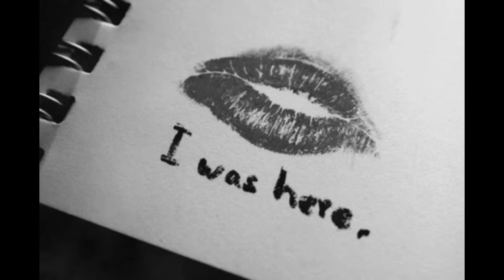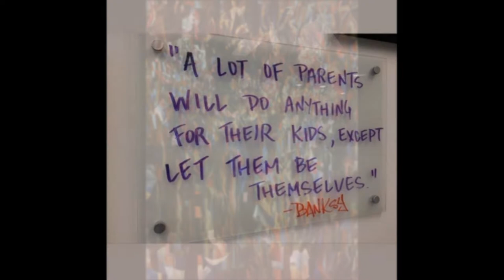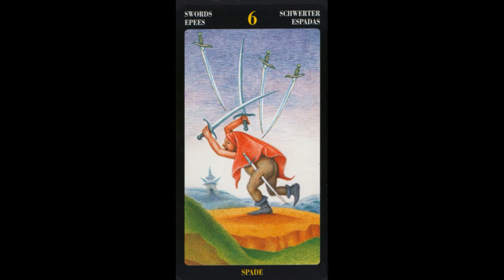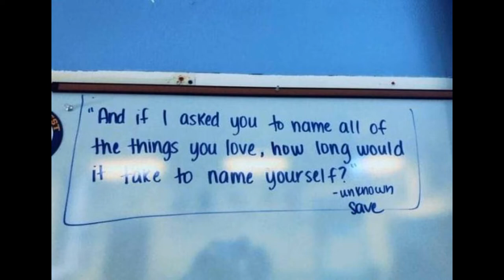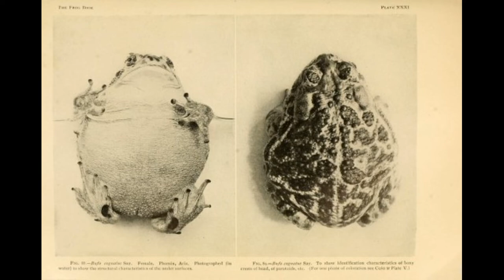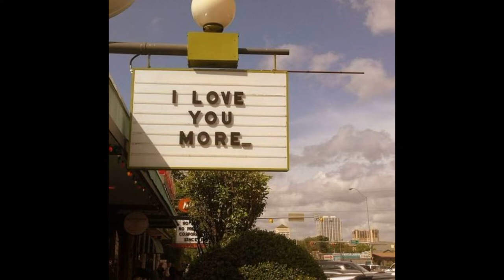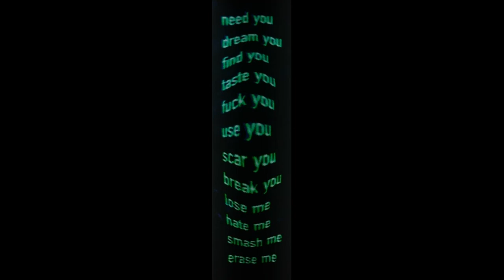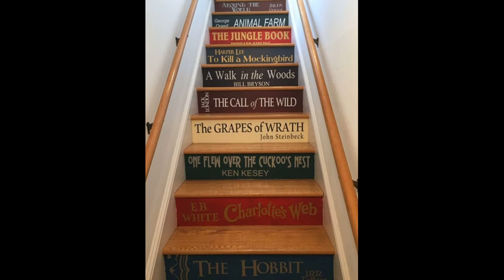The Immortality Key. Psychedelics and the Ancient Age. Brian Muraresku & Prof. Carl Ruck. redux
"Who you think you are is not who you are, you are a multiplicity of beings."
- Carl Ruck
cover; carl ruck portrait. 11x17''. pen drawing. @adam sturch